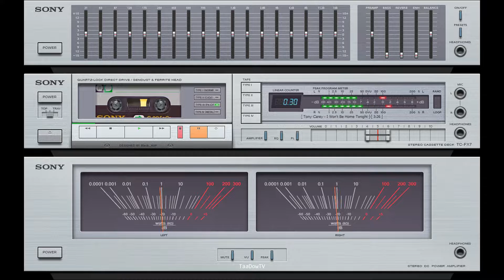Tony Carey - I Won't Be Home Tonight | ©1982 Rocshire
This track is posted for entertainment and nostalgic purposes only! The content here belongs to Tony Carey and Rocshire Records. It's monetized so they will earn some cash from this post, not me.

I'm a big fan of Tony Carey and this track is one of my favorites. This is my custom made video with an active and real time Sony tape deck to be something better than a boring still image with audio. The video was created with 100% freeware tools.